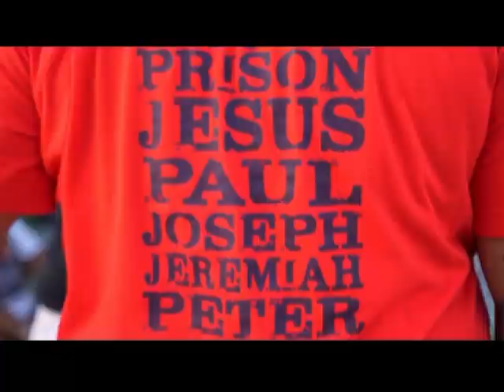NEVER GO BACK - ChrisB ft HOZAY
Christian rap gospel Jesus Christ